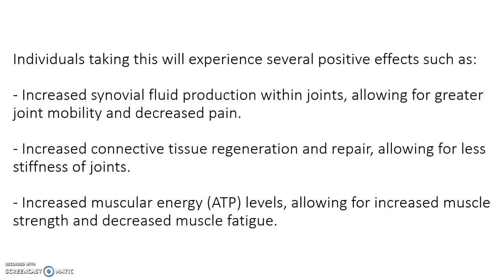A Must for joint health and treatment of arthritic symptoms / Health Supplement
Synoviflex is composed of Creatine Monohydrate, Glucosamine HCl, Glutamine, and MethylSulfonylMethane (MSM) in a complex carbohydrate base to give joint-pain sufferers the relief they need.

NOTE! This product contains shellfish-derived ingredients.

Synoviflex offers a unique blend of ingredients that will provide vital nutrients to damaged joints, connective tissues and muscles. Individuals taking Synoviflex will experience several positive effects such as:

- Increased synovial fluid production within joints, allowing for greater joint mobility and decreased pain.

- Increased connective tissue regeneration and repair, allowing for less stiffness of joints.

- Increased muscular energy (ATP) levels, allowing for increased muscle strength and decreased muscle fatigue.

PRODUCT INGREDIENTS:

100% Pure Pharmaceutical Grade Glucosamine HCl, Methylsulfonylmethane (MSM), Creatine Monohydrate, and L-Glutamine.

Synoviflex is very safe. It's the most effective nutritional supplement for joint health and treatment of arthritic symptoms in the world today.

Each scoop contains the following:

Glucosamine HCl 2000 mg
Methylsulfonylmethane (MSM) 500 mg
Creatine Monohydrate 3000 mg
L-Glutamine 1000 mg

PRODUCT DOSAGE:

IMPORTANT INFORMATION FOR DIABETICS: Synoviflex Powder contains 40.9% by weight fructose. This product has a high level of fructose per scoop for a diabetic.

Do not take these tablets if you are allergic to shell fish!

Loading Dose (Days 1-30):
Take 1 scoop 2 times a day with a full glass of water or juice.

Maintenance Dose (Day 31 & beyond):
Take 1 scoop daily with a full glass of water or juice.